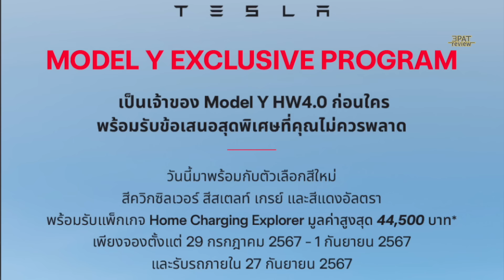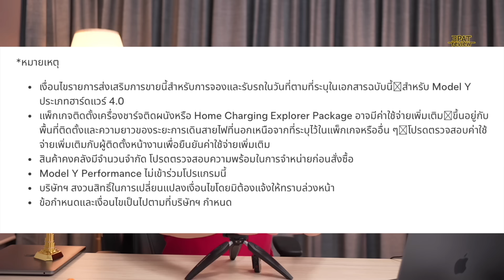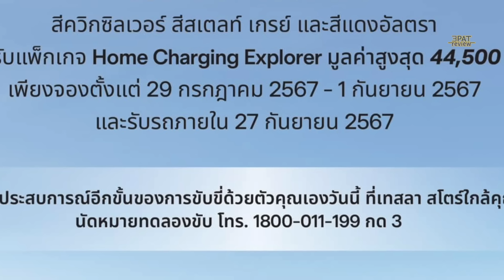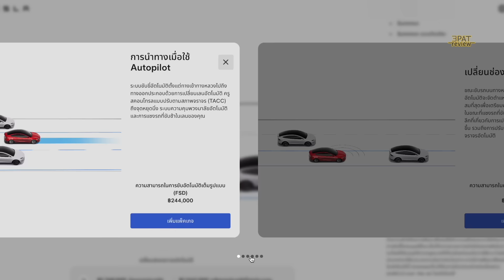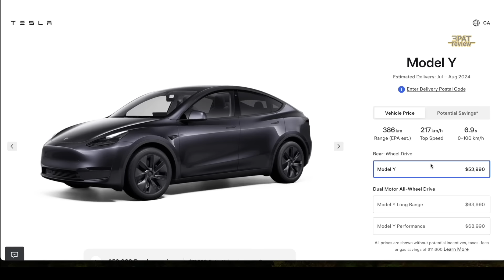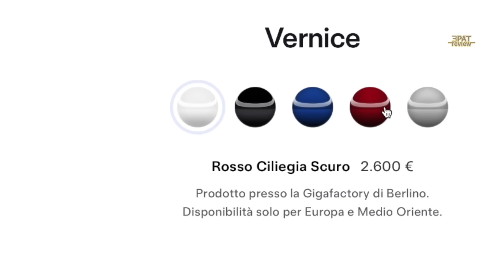ซื้อก่อนดอยก่อน ทำไมTeslaกล้าลด150,000 | ใหม่ HW4.0 | เราควรซื้อ EV ตอนไหนไม่ดอย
0:00 Tesla Model Y HW4.0 ข้อเสนอพิเศษ
1:17 Electric Pulse คุ้มจัด
2:00 เกริ่นซื้อEVตอนไหน ไม่ดอย
3:23 ความเห็นซื้อตอนไหนไม่ดอย
3:45 Tesla มีอะไรสู้ได้บ้าง
4:45 Tesla ต่างประเทศ ไม่เหมือนไทย
6:58 สงครามราคา 6 เดือน
7:42 3PAT จะซื้อ EV ตอนไหน